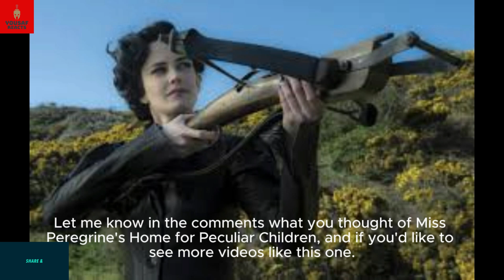"From Page to Screen: The Peculiar World of Miss Peregrine's Home for Peculiar Children"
Yousaf Reacts reviews Miss Peregrine's Home for Peculiar Children, starring Eva Green, Asa Butterfield, Samuel L. Jackson, Chris O'Dowd, Allison Janney, Rupert Everett, Judi Dench, Terence Stamp, Ella Purnell, Lauren McCrostie. Directed by Tim Burton.